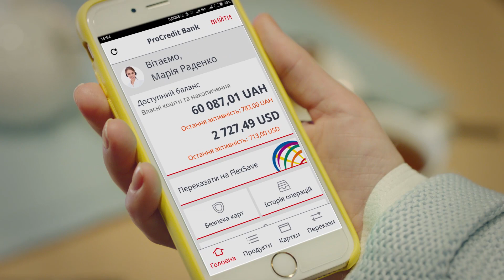Change the way you look at banking UKR